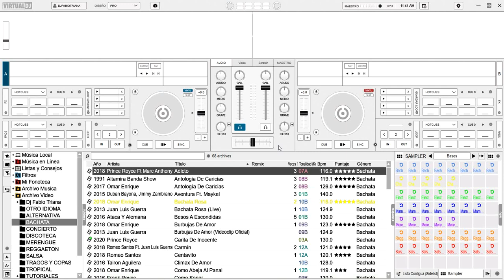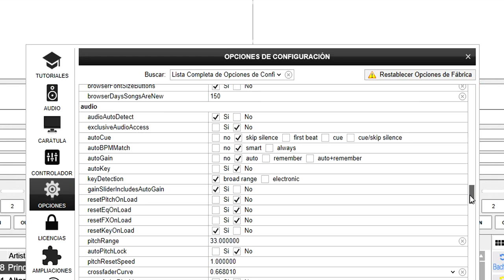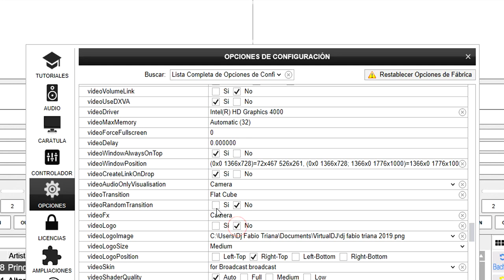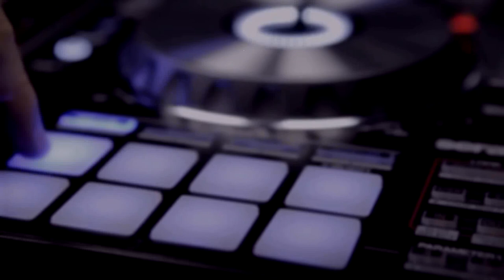Efectos de video transición aleatorios